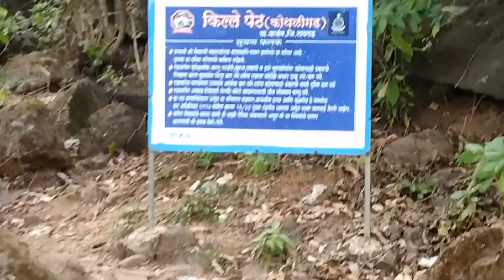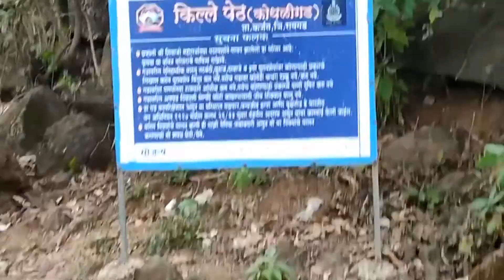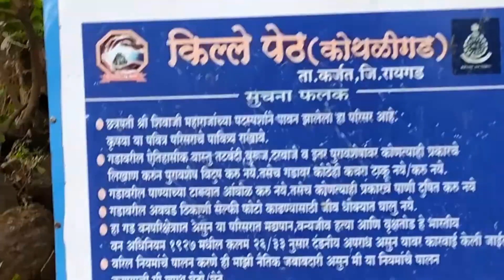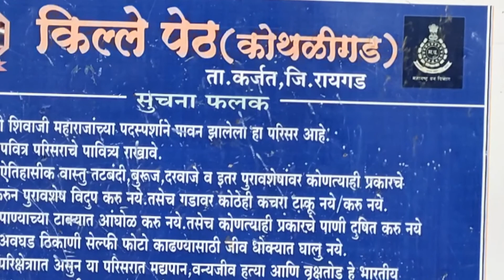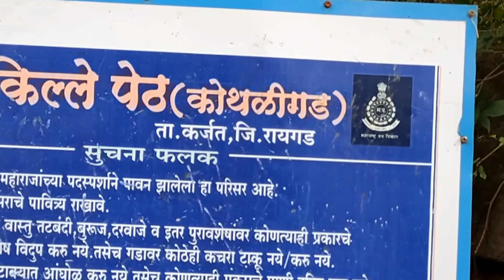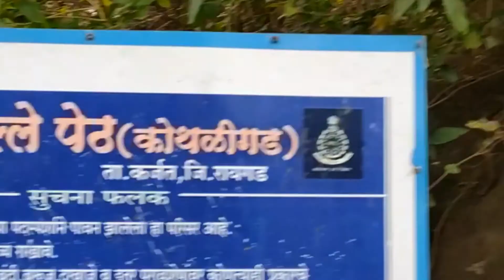Kothaligad Trek | Kothaligad Peth fort | Trek near Mumbai🌄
Hii I'm Sahil Patil. we try to share our Beautiful and Adventurous moments with you. (like Trek, Hike, Ride and so on🚵‍♀️).so, buckle up and sit tightly we are on journey towards Awesomeness and Adventurous ❤️
In this vlog we choose Kothaligad fort which is also known as Peth Fort too..
this Kothaligad (also called Kotligad/ Kothligad/Peth) is a small fort (3100 ft) situated to the east of Karjat near Karjat-Murbad Road in the Indian state of Maharashtra. It is a famous trek in the Karjat area, because of its small height and easy climbing. It is also known as the Fort of Peth because of its vicinity to Peth village at its base.⛰️
our videos
music uses in video is edited by VN app
music credit - Zwphyr @Academy , Blue dream @Cheel , Walk @Ikson